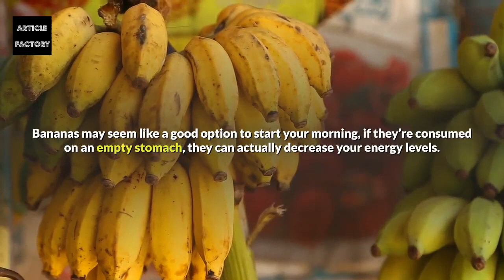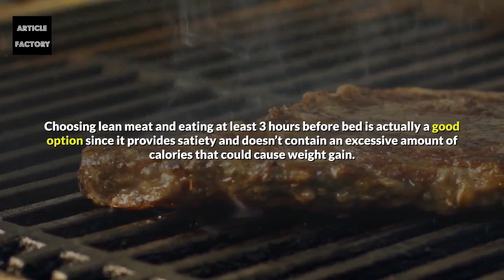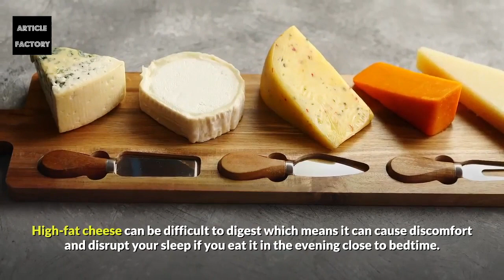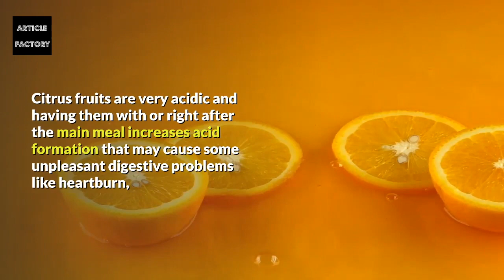10 Foods That Can Harm You If You Eat Them at the Wrong Time!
10 Foods That Can Harm You, If You Eat Them at the Wrong Time!